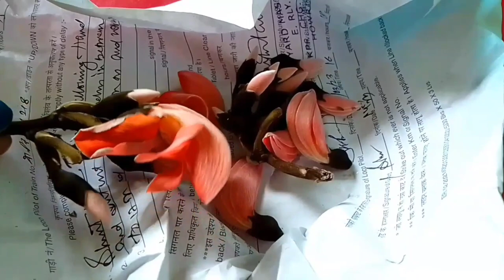রান্নার আগে চুল গুলো বেঁধে নেওয়া ভালো/সকাল সকাল মর্নিং ওয়াক করে যেন কাজ করার তাগিদটা বেড়ে গল